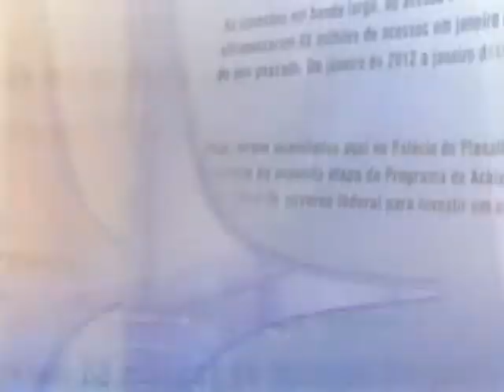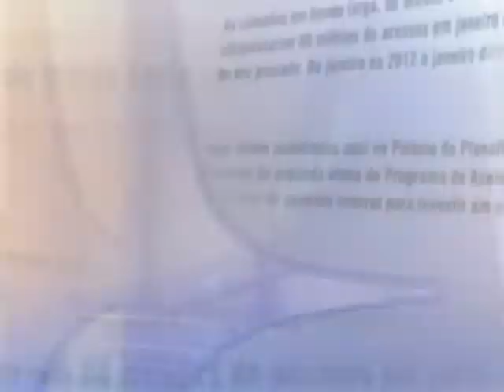Direto do Planalto - 12 de dezembro